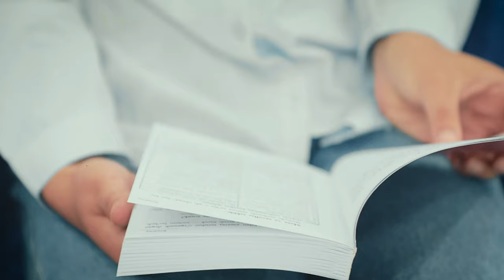Yechimsiz jumboq yo'q!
👩🏻‍💻 Albatta, barcha muammo va jumboqlarga javoblar mavjud. "Ofis dasturlarida ishlash" kursi o'quvchisi Fotima Aminboyeva ham o'z intervyusida ushbu fikrlarni ta'kidlab o'tdi.